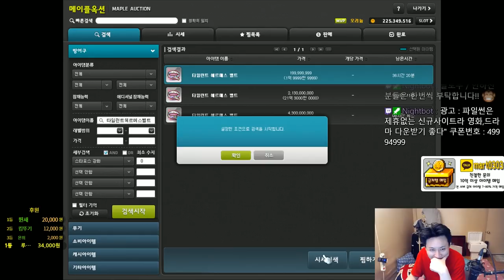먼치에게 22성스타포스 / 50만원 큐브를 맡긴자의 운명. - - 먼치의 메이플스토리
- Thx bro -

유니온 : 9006

220 : 스트라이커(테라버닝,극한돌파) , 205 카데나(메잘알)
203 : 히어로(심신수련관)
201 : 신궁(아무것도 안했는데) , 아크메이지(불독),썬콜 (아무것도안했는데)